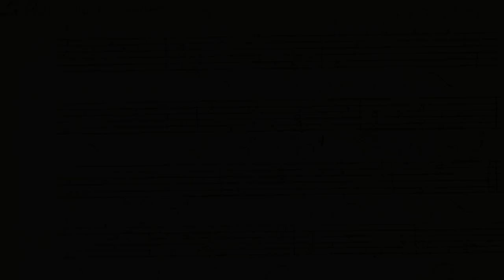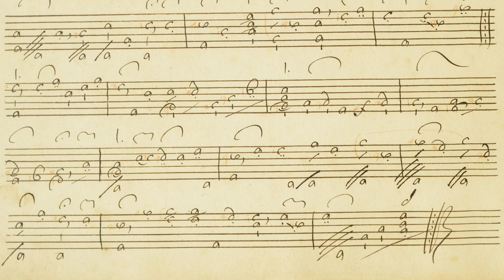Ennemond Gaultier - Gigue "La Poste" in d minor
Gigue "La Poste" in d  minor  CLFVGa N°63 from ms. Barbe f. 4